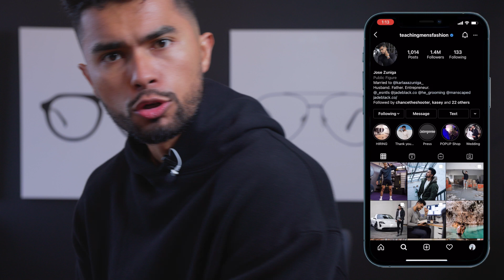7 Trucos Para Mejorar Tu Estilo INSTANTÁNEAMENTE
La nueva colección de ESNTLS llega ESTE sábado 28 de agosto a las 10 am EST